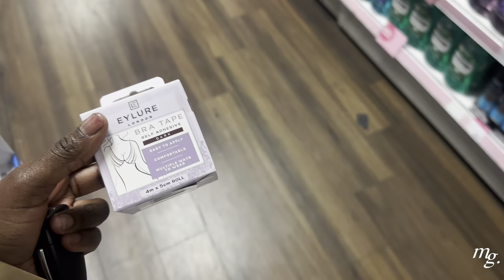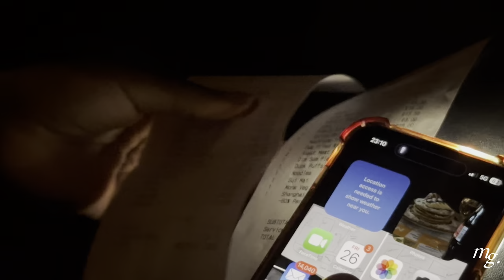my birthday dinner cost me £20? nights out in London | Martina Gordeen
It's been 2 weeks since my birthday passed and I honestly still think about this night. I don't think I've enjoyed something this much in such a long time, it was such a beautiful night out in London, and dinner only cost me £20. How crazy?!

Anyways, I hope you enjoy my 26th birthday vlog just as much as I enjoyed my night.